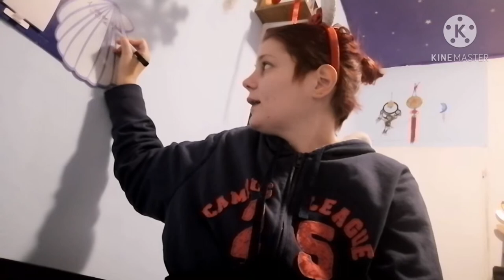CHRISTMAS CHALLENGE - TAG NATALIZIO 🎄✨🎁 || RED PRINCESS 🔥👑🌹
🎄Buon salve a tutti benvenuti nella
Christmas challenge ✨
1 video al giorno per 24 giorni spero che questa iniziativa vi possa piacere, se fosse così, mi raccomando guardateli fino alla fine, lasciate Like, un commento e se non siete ancora iscritti iscrivetevi e attivate la campanella!

DOMANDE TAG :

1. Cos'è che vi piace più del natale ?
2. Quando fate l'albero di natale
3. Come festeggerai il natale e la vigilia
4. Se vorreste essere un oggetto natalizio quale scegliereste ?
5. Se potreste festeggiare ovunque e con chiunque con chi e dove andreste ?

TAGGO LA GEMELLA BETTA,
LA STEFY, ANDREA 93 E SOFIA E OVVIAMENTE IL TAG E LIBERO!